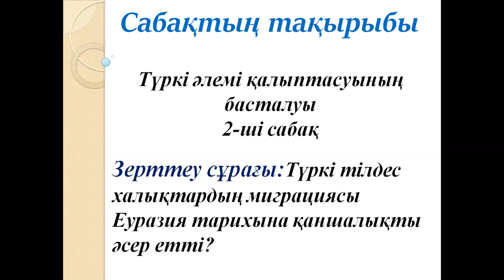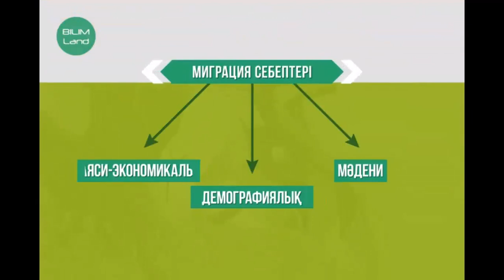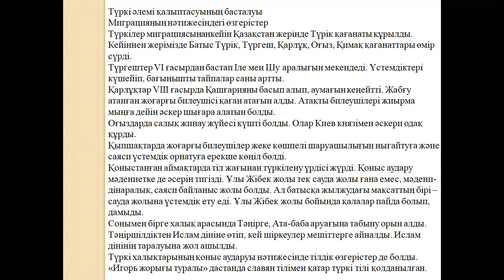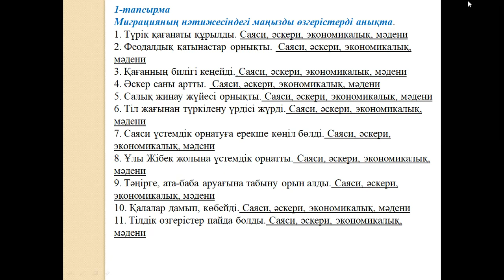6 сынып Қазақстан тарихы Түркі әлемі қалыптасуының басталуы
6 сынып Қазақстан тарихы Түркі әлемі қалыптасуының басталуы, (Осы тақырып 2 сағатқа берілген 2 - ші сабақ), 1-тоқсан